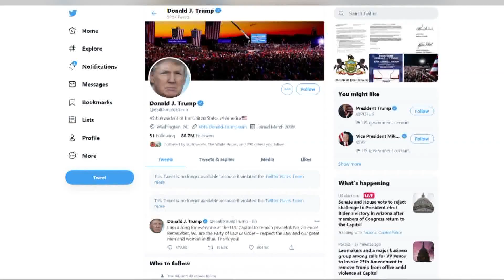Democratic lawmaker said she had abortion at 21 to avoid cycle of poverty | Top 10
Our Madison Wade and Chris Thomas give us the top 10 headlines of the day in just two minutes on Late News at 11.